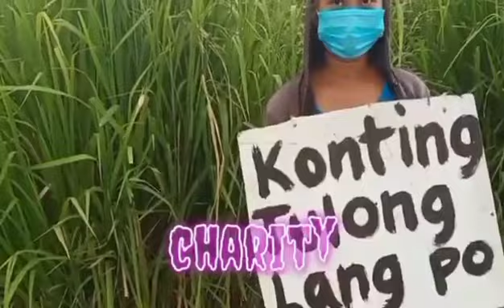PADUGO SA UNANG BUHOS!!!